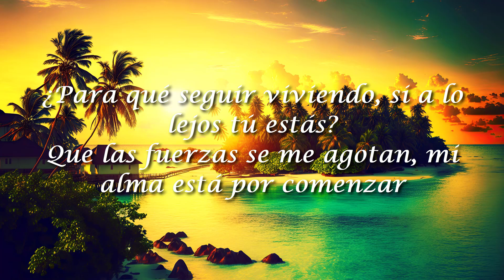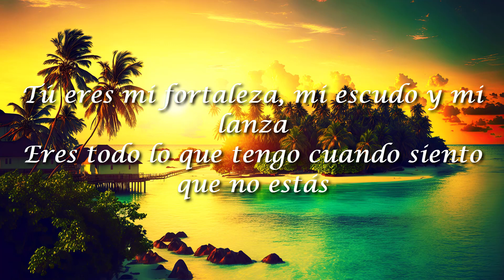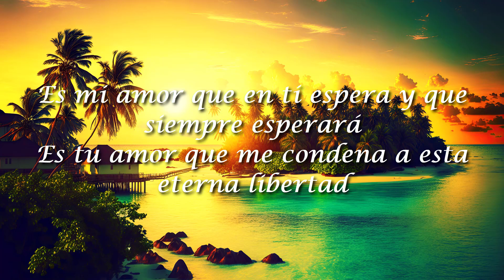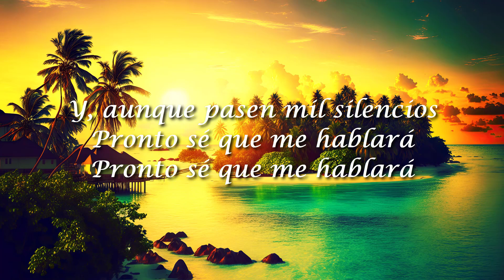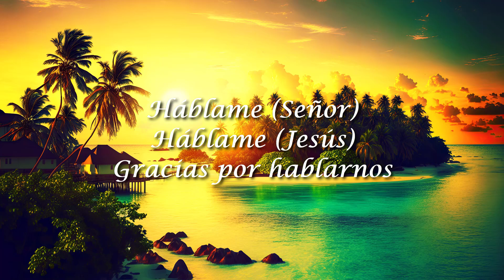Alex Campos, El Sonido del Silencio